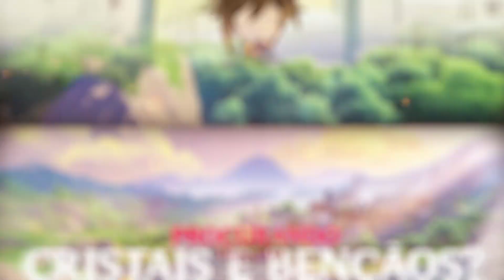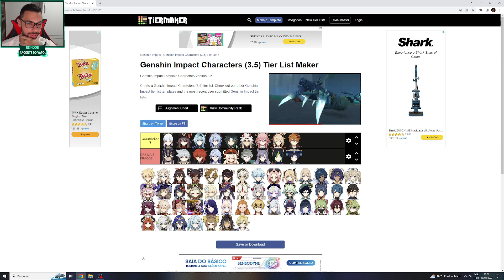OS DPS MAIS FRACOS DO GENSHIN IMPACT!!